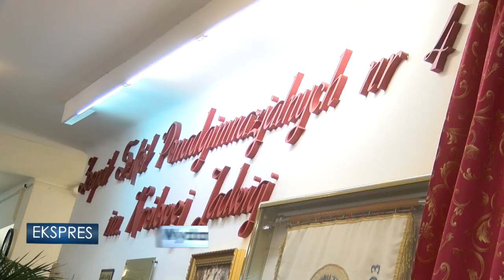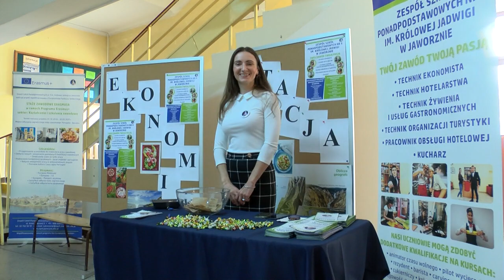Przez żołądek do serca i do... szkoły! Dzień Otwarty ZSP4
W jednej sali kulinarna uczta, w innej czterogwiazdkowy, grecki hotel... W miniony czwartek Zespół Szkół Ponadgimnazjalnych nr 4 zorganizował Dzień Otwarty dla kandydatów do klas pierwszych.

Uczniowie mocno zaangażowali się w to, by zaprezentować szkołę z jak najlepszej strony. Życzliwie witali młodszych kolegów, a potem oprowadzali ich po przygotowanych z pomysłem salach.

Młodzież zapytana o to, czemu polecają szkołę swoim kolegom, często podkreślała atrakcyjną ofertę edukacyjną i interesujące kierunki.

Tegoroczna rekrutacja to szczególne wyzwanie dla szkół. Do pierwszych klas pójdą zarówno uczniowie trzecich klas gimnazjum, jak i ósmych klas szkół podstawowych. Jak zapewnia dyrektor, Zespół Szkół Ponadgimnazjalnych nr 4 jest gotowy na przyjęcie wszystkich chętnych do nauki.